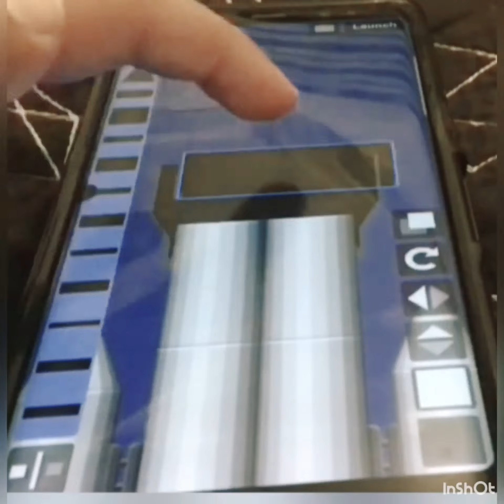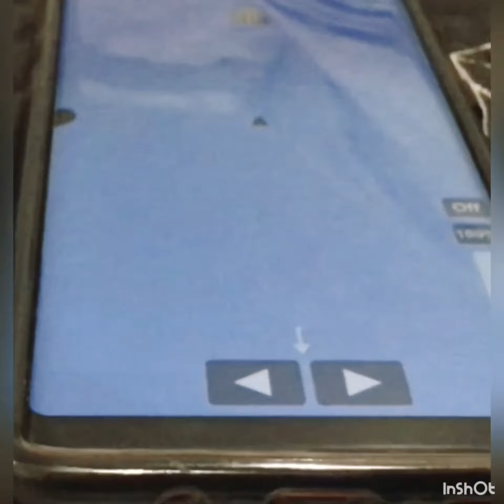Puting a satellite in orbit in SFS